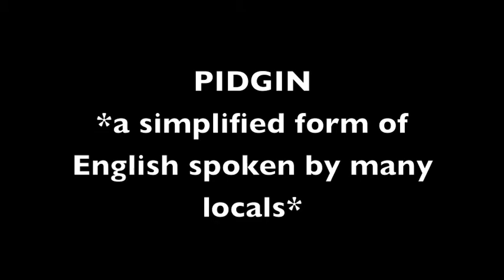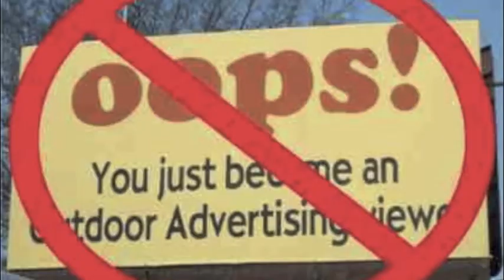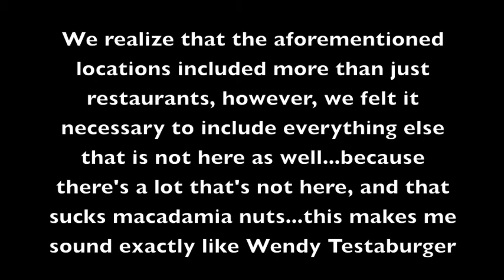Things you Learn when you Move to Hawai'i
If you wanna see me completely fail at speaking Pidgin then this is the video for you.

Music is public domain: In the Good Old Summertime —Karaoke Ukulele Songs 1920's